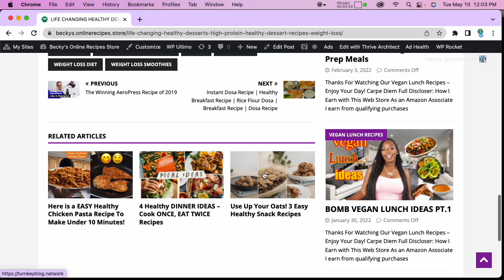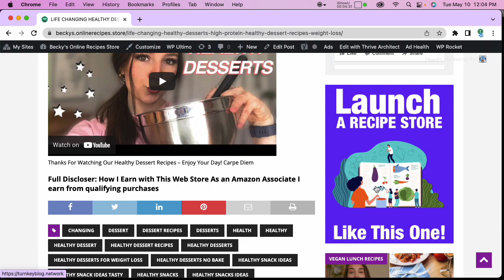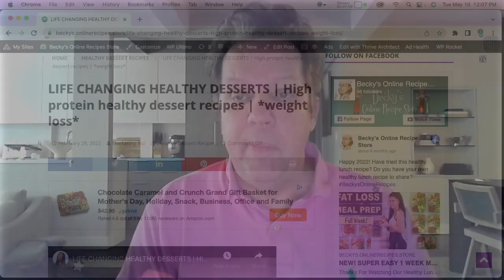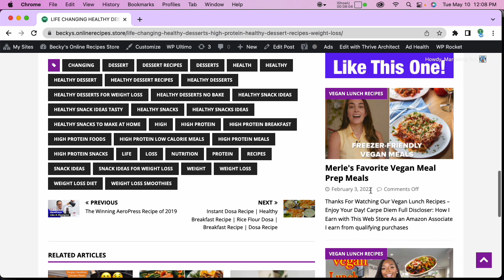Monetize Wordpress with 6 Different Ways 6 Income Streams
How To Drive Smart Traffic That Converts Monetize Wordpress
How To Monetize Wordpress Blog e-Commerce Website By Working Smart Online
This video is about how to monetize a wordpress website. Start by riding the coattails or youtube videos, facebook , Amazon and wordpress. My turnkey marketing platform will drive traffic to any blog, wiz, weebly, shopify or any e-commerce shopping website.
You will have access to $100s of premium Wordpress in
Learn how to monetize wordpress website blogs by woirking smart online.
Learn from free wordpress video tutorials
Taught by Robert Farrell
Getting started turnkey wordpress websites